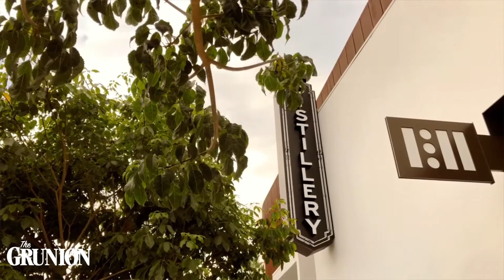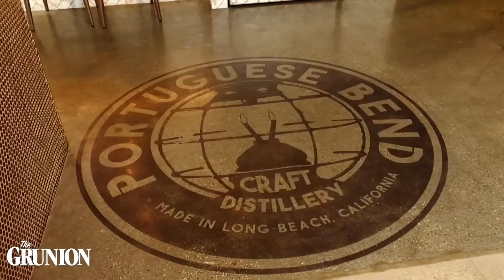Long Beach Potter Gopi Shah Designs Unique Queen Mary Tumblers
Hey Long Beach! Meet potter Gopi Shah. She recently collaborated with (current hand-sanitizer producer) Portuguese Bend Distilling to produce a unique set of Queen Mary-inspired tumblers. Gopi has hopes of working with more local Long Beach businesses and perfecting her art.